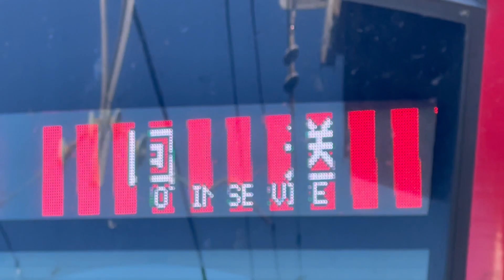どう足掻いてもスマホだと幕切れしてしまう弱すぎる東武70000系の行先方向表示器。（2023.11.30.9:21）